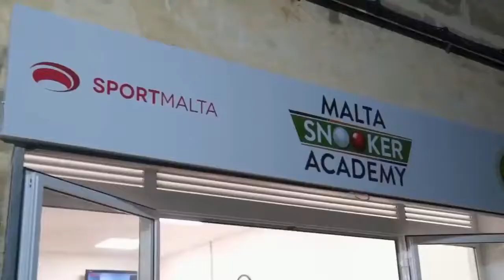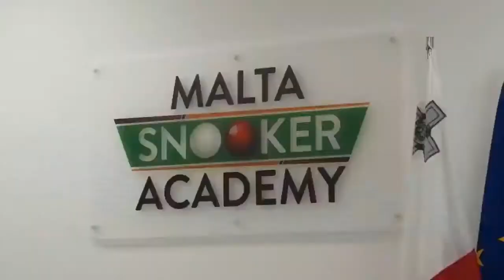2019 Premier League Semi-Final 1 - Alex Borg vs Aaron Busuttil